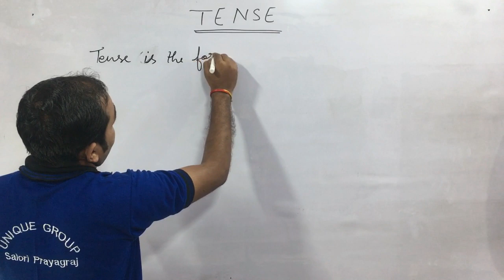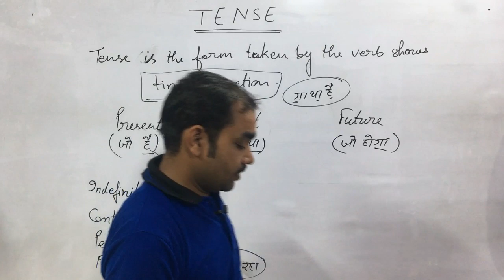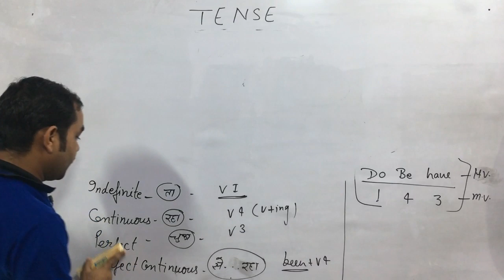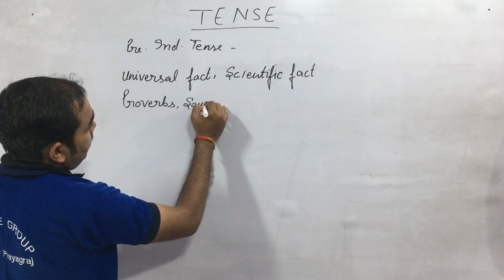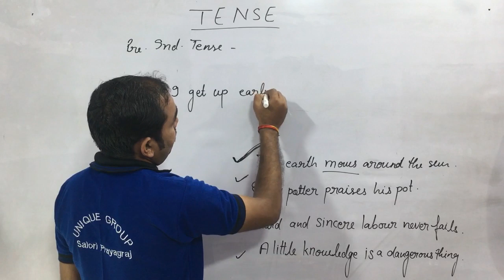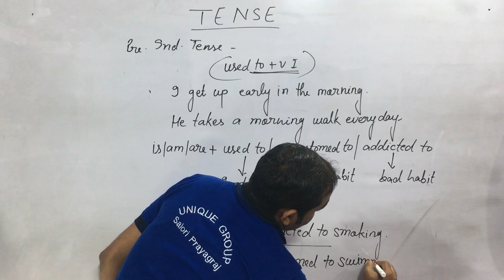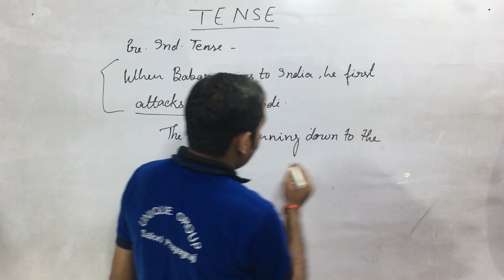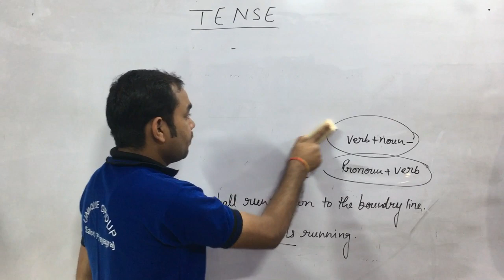Learn Tenses in English Grammar with Examples | Present Tenses, Past Tenses, Future Tenses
Tense: काल (Basics of English Grammar) Present,Past and Future in Hindi,Simple Present Tense - Learn Basic English Grammar | Kids Educational Video,How to Learn Tense . |vleads institute |,आसानी से सीखें Tenses | Learn Tenses in English Grammar with Examples in Hindi -,Tense for beginners | zero level से सीखें,Tenses in Hindi: Basic English Grammar (Tenses आसानी से सीखें)-(Identify all 12 Tenses in easy way),अँग्रेजी में बोलना और लिखना सीखे ||Any Sentences Write ||How to Speak ||English कैसे बोले